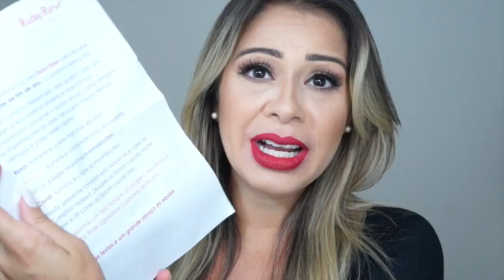BATONS LÍQUIDO MATTE METÁLICO RUBY ROSE